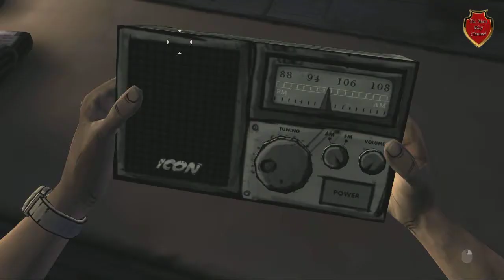Walking Dead епизод 1 Новый день # 5 (No comments)